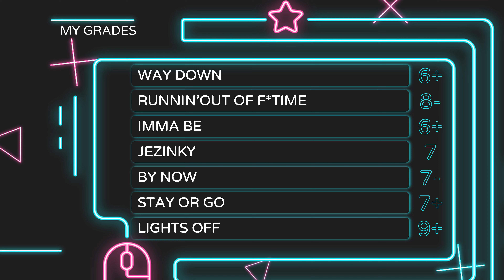ESCZ 2022 : My grades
I graded the 7 songs in competition this year to represent the Czech Republic at the 2022 Eurovision Song Contest in Turin.
They appear in no specific order and the grades are out of 10.